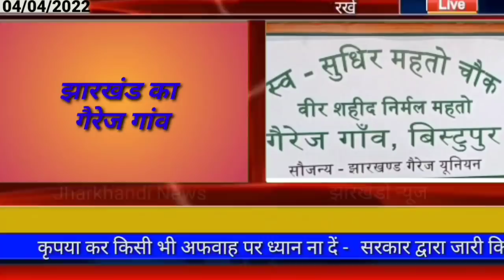आज 06 अप्रैल 2022 झारखंड की ताजा खबर ।। Today Jharkhand News , Jharkhand Breaking News